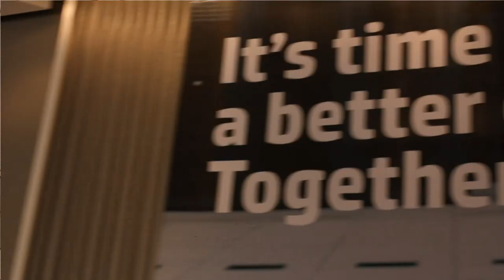Day 1 Wrap Up - HP Discover 2013 - theCUBE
Day 1 Wrap Up, HP Discover 2013, with John Furrier and Jeff Kelly and Jeff Frick